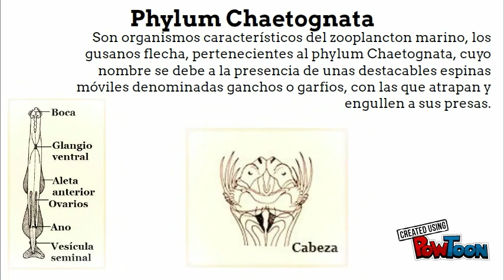Plancton marino y quetognata